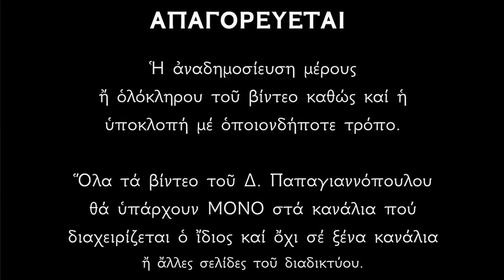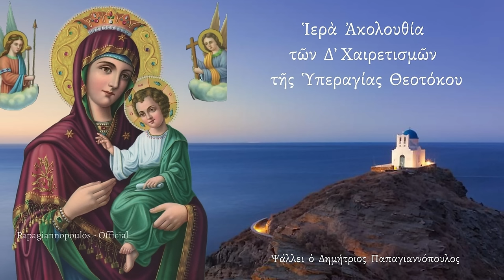LIVΕ: Δ' ΧΑΙΡΕΤΙΣΜΟΙ ΤΗΣ ΠΑΝΑΓΙΑΣ 12 Απριλίου 2024 - Δ Στάση Χαιρετισμών